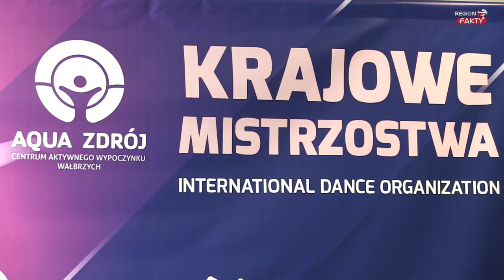Tancerze z całej Polski przyjadą do Wałbrzycha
W dniach od 8 do 10 kwietnia w Aqua Zdroju w Wałbrzychu odbędą się Krajowe Mistrzostwa International Dance Organization Jazz Dance, Show Dance, Production, Belly Dance/Oriental. Na prestiżowej tanecznej imprezie zaprezentuje się 1500 tancerze z całej Polski.